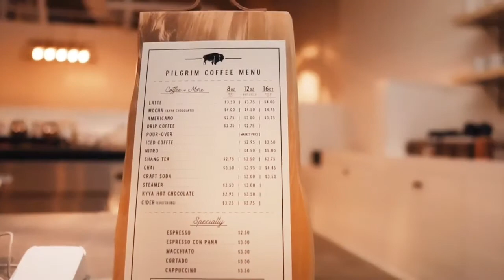Best TV Commercial Ads